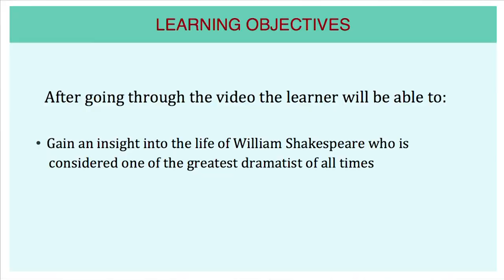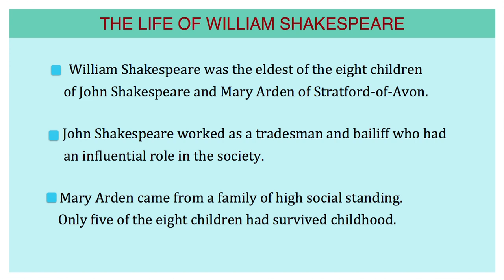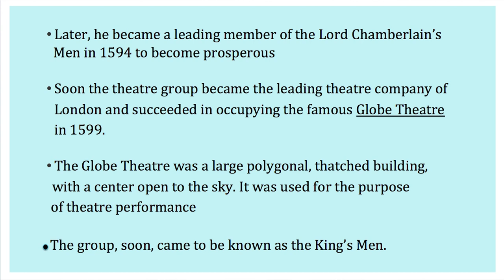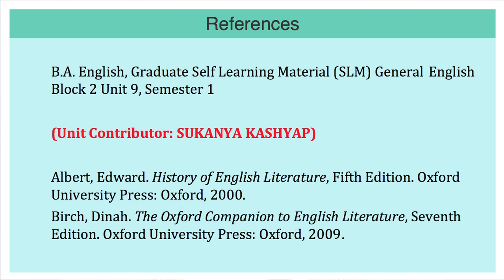BA 1st Sem, Course: General English (Block-2) Unit 9 William Shakespeare -His Life (Part -1)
Contributor
Dr. Pallavi Gogoi
Assistant Professor (English)
KKHSOU